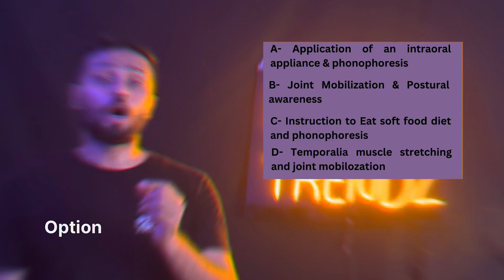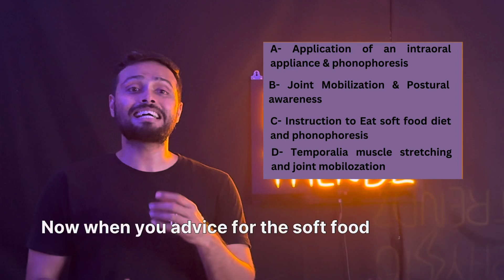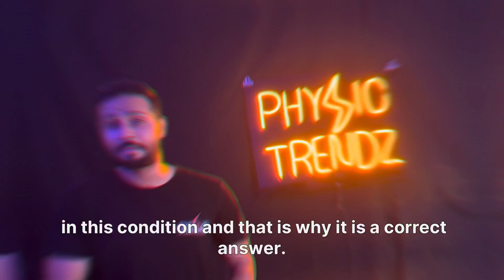TMJ Synovitis Treatment in Acute stage: Physioquest series , Answer explained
Hello friends, thankyou for watching my video, I am Physiotherapist with masters degree and working as Associate Professor in Mangalore. I love to teach and practice physiotherapy, that is the reason i am sharing all my experience and learnings on my youtube channel. I am also fond of fitness, which I believe every physiotherapist should be and that is why I put my content of home workouts as well as some fitness tips for improving fitness level of individual.

you can also refer my facebook and instagram page "physiotrendz" for more content like these.